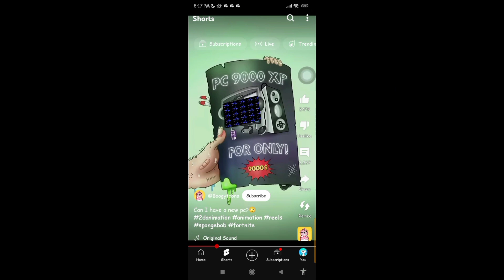just a multi rendering I made with mega photo and kinemaster and alight motion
k V: